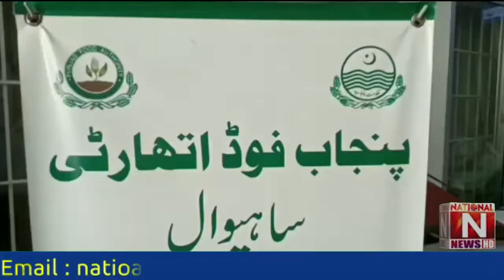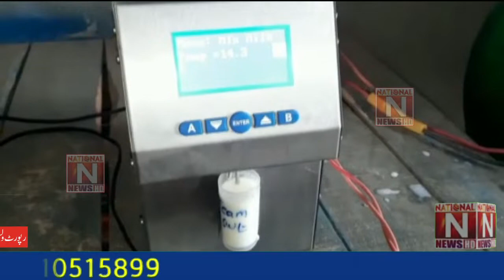Sahiwal: Punjab Food Authority destroyed fake milk (National News Nama)